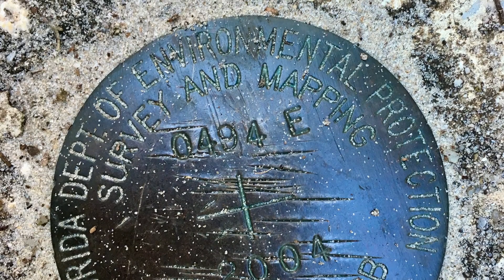Guana Tolomato Matanzas National Estuarine Research Reserve (GTM Research Reserve)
It took three tries, but I finally caught the dolphins! :)

Circling a peninsula of land between the Guana River and the Tolomato River is the GTM Reserve which consists of an extensive trail system containing almost 18 miles of hiking trails through maritime forests riffled by a salt breeze. The trails traverse a broad variety of habitats, including open freshwater savannas, scrub, live oak hammocks, salt marshes, and scrubby flatwoods, and includes remains of the first-ever Spanish mission in the New World.